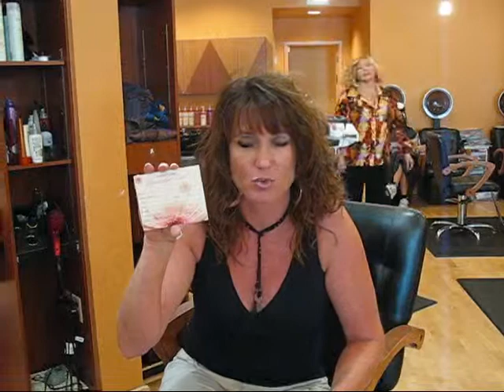Diane Kingsbeck Client Contest